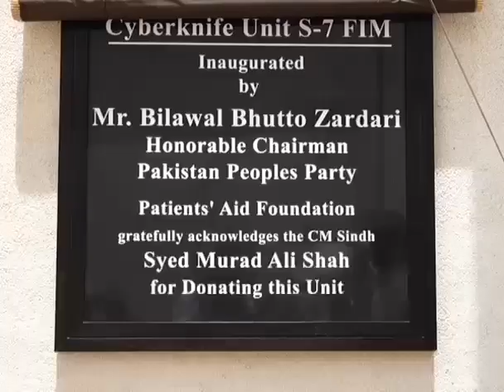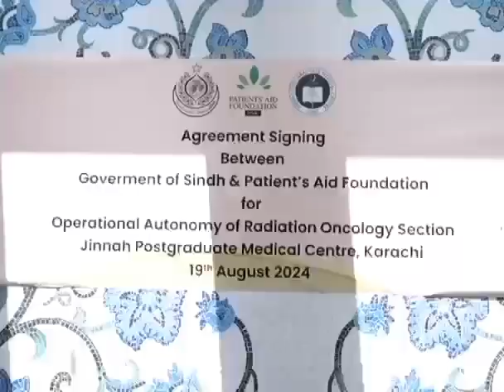Bilawal Bhutto Zardari inauguration ceremony of JPMC new Unit | JPMC Karachi | PPP| pak exclusive tv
pakexclusivetv
bilawal bhutto zardari song,
bilawal bhutto zardari interview,
bilawal bhutto zardari funny memes,
bilawal bhutto zardari speech,
bilawal bhutto zardari speech in national assembly,
bilawal bhutto zardari podcast,
bilawal bhutto zardari imran khan,
bilawal bhutto zardari funny video,
bilawal bhutto zardari whatsapp status,
bilawal bhutto zardari date of birth,
bilawal bhutto zardari attitude status,
bilawal bhutto zardari age,
bilawal bhutto and asif zardari,
aaya bilawal bhutto zardari song,
bilawal bhutto asif ali zardari,
aayo bilawal bhutto zardari song,
bilawal bhutto and zardari,
bilawal bhutto zardari interview with kashif abbasi,
kashif abbasi interview bilawal bhutto zardari,
asif zardari interview about bilawal bhutto,
zardari interview about bilawal bhutto,
bilawal bhutto zardari birthday,
bilawal bhutto zardari bilawal,
date of birth bilawal bhutto zardari,
bilawal bhutto zardari comedy,
bilawal bhutto zardari charlie rose,
chairman bilawal bhutto zardari,
bilawal bhutto zardari press conference,
bilawal bhutto zardari jalsa chiniot,
bilawal bhutto zardari engagement,
bilawal bhutto zardari english speech,
bilawal bhutto zardari funny,
bilawal bhutto zardari first speech,
bilawal bhutto zardari ka gana,
bilawal bhutto zardari in gujranwala,
bilawal bhutto zardari house,
bilawal bhutto zardari hyderabad jalsa,
bilawal bhutto zardari in hyderabad,
bilawal bhutto zardari india,
bilawal bhutto zardari latest interview,
bilawal bhutto zardari speech in united nations,
bilawal bhutto zardari in india,
bilawal bhutto zardari jalsa,
bilawal bhutto zardari jalsa multan,
bilawal bhutto zardari jalsa rawalpindi,
bilawal bhutto zardari mirpurkhas jalsa,
jpmc karachi,
cyberknife jpmc karachi,
jpmc hospital karachi,
jpmc goregaon,
jpmc housejob,
jpmc mumbai office,
jpmc new building,
jinnah hospital karachi cancer,
jinnah hospital karachi ct scan,
jinnah hospital karachi clash,
dr shahid rasool jpmc,
jpmc company,
jinnah hospital karachi emergency,
ey mumbai office ruby,
jinnah hospital karachi fire,
jinnah hospital karachi gynecologist,
jinnah postgraduate medical centre karachi,
jinnah hospital karachi jobs 2024,
jpmc vlog,
kkt hospital karachi,
jinnah hospital karachi location,
jinnah hospital karachi mri scan,
jinnah hospital karachi nursing,
jinnah hospital karachi news,
jinnah hospital karachi opd,
jpmc mumbai office tour,
r&r hospital delhi,
jpmc sep,
sah ct scan,
jinnah hospital karachi today news,
jinnah hospital karachi tour,
jpm work,
ug mandiri,
jinnah hospital karachi vlog,
jinnah hospital karachi view,
vcn product,
vcn network,
zeo agency,
zs zeeshan,
zscaler overview,
jpmc mumbai,
jpmc emergency,
jpmc onboarding kit,
jpmc hyderabad,
jp hospital delhi,
jinnah hospital karachi